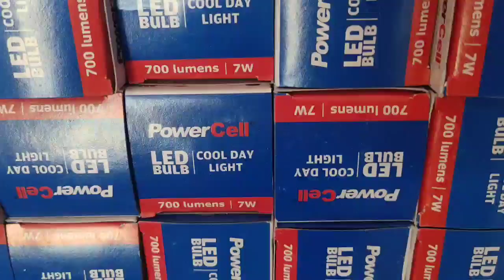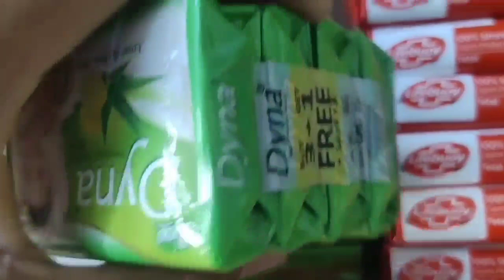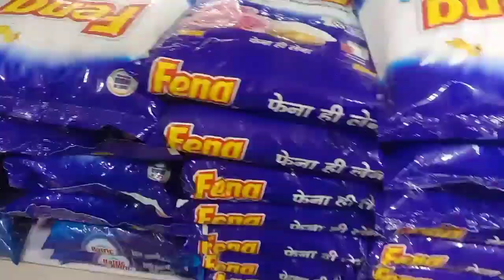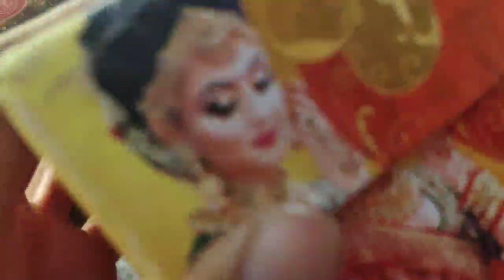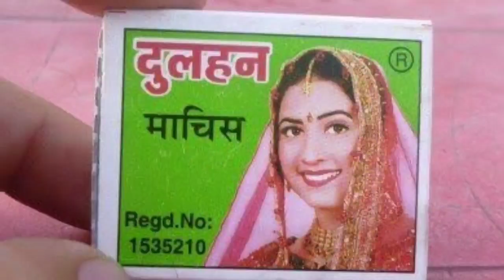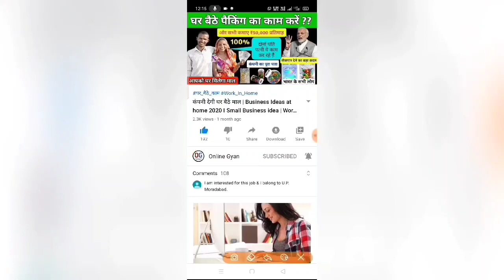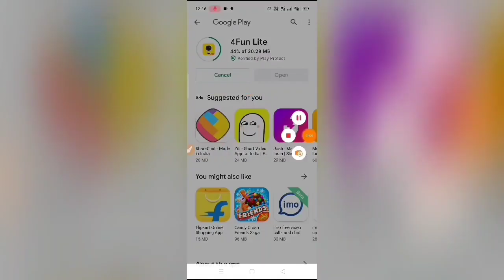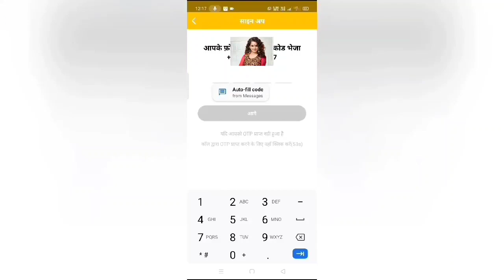कंपनी देगी घर बैठे माल | Business Ideas at home 2021 I Small Business idea | Work From Home